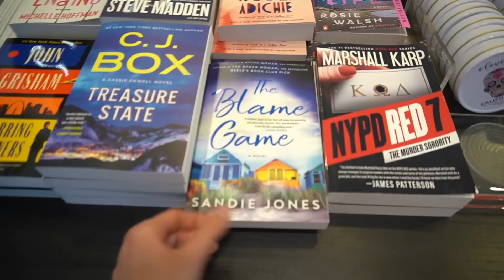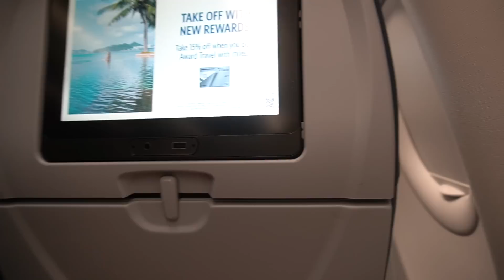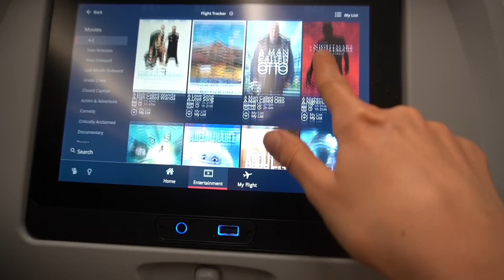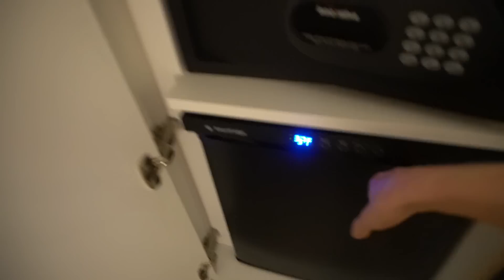SKINCARE IN NEW YORK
💜Travel skincare